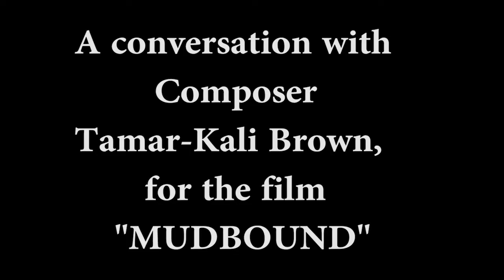"MUDBOUND" music composer Tamar Kali-Brown interview with Phillip Siddiq!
I sit down with Tamar-Kali Brown/music composer for the film, "MUDBOUND". Our interview took place at the 40 Mill Valley Film Festival: 'Mind the Gap Summit'. See the film on Netflix! BTW, Tamar sings in this film!